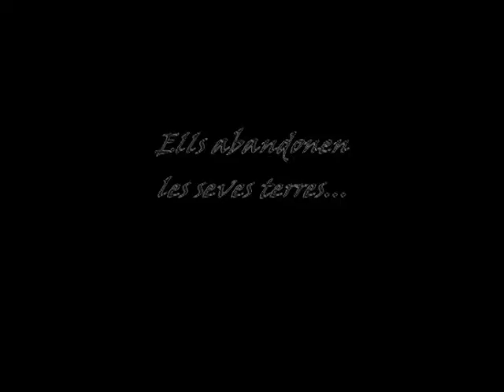Pobresa Zero - 2n Concurs Clipmetratges - Mans Unides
"Pobresa Zero" de l'IES Belulla de Canovelles.

Clipmetratge participant a la 2º edició del concurs de Mans Unides "El teu punt de vista pot canviar el món".